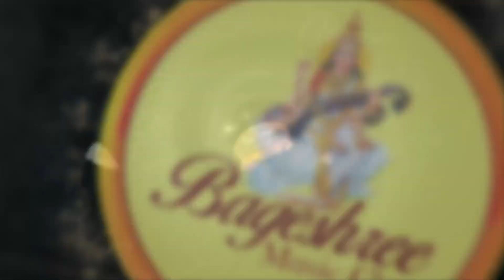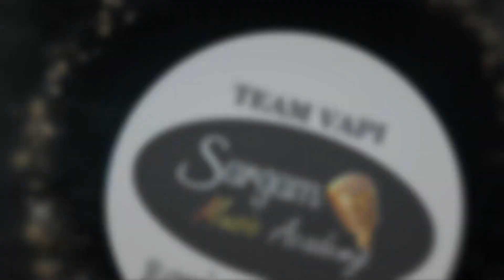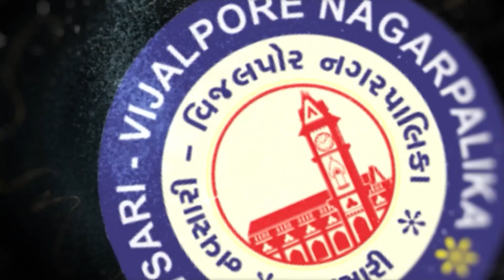Navsari Live :- South Gujarat Idol :- ROUND 4 :- Krina Patel Age 14